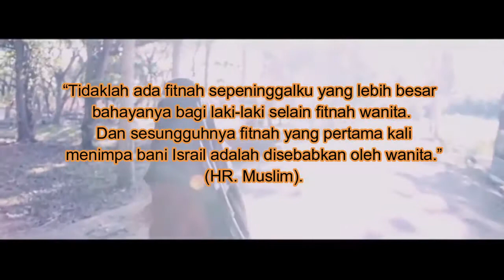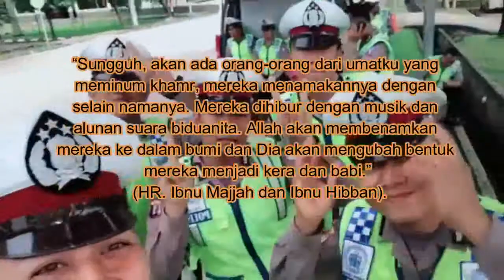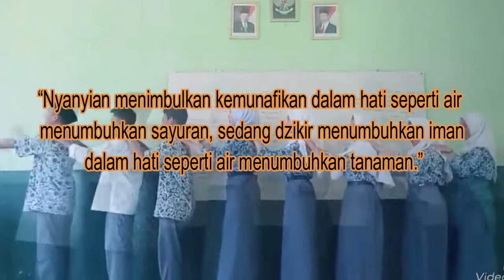H3b0h Aplik4si T!kt0k, Bagaimana P4nd4ng4n Isl4m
Berikut ini Informasi seputar islam tentang H3b0h Aplik4si T!kt0k, Bagaimana Pandangan Islam.